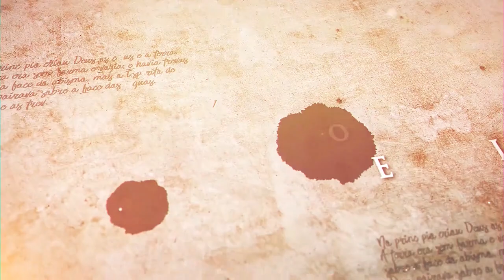"Quem ri por último ri melhor" - Parashat Bô | Rabino Efraim Birbojm - Hidabroot Brasil (2021)